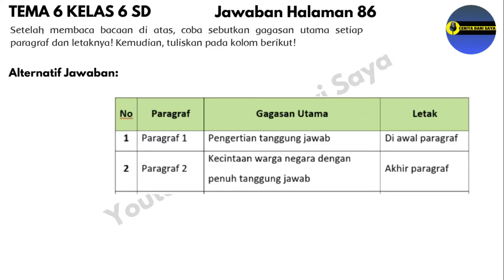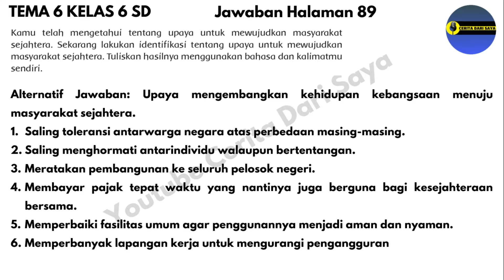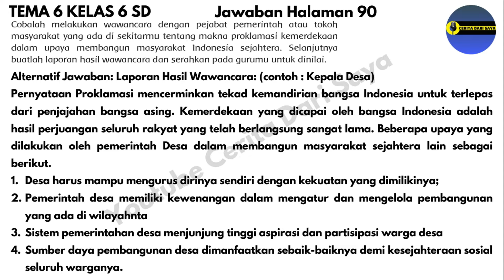Kunci Jawaban Tema 6 Kelas 6 Halaman 84 86 87 88 89 90 91 | Subtema 3 Pembelajaran 1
00:00 Judul
00:17 Jawaban Tema 6 Kelas 6 Halaman 84
00:32 Jawaban Tema 6 Kelas 6 Halaman 86
00:45 Jawaban Tema 6 Kelas 6 Halaman 87
01:13 Jawaban Tema 6 Kelas 6 Halaman 88
01:28 Jawaban Tema 6 Kelas 6 Halaman 89
01:44 Jawaban Tema 6 Kelas 6 Halaman 90
02:17 Jawaban Tema 6 Kelas 6 Halaman 91
02:31 Video Selanjutnya Jawaban Tema 6 Kelas 6 Halaman 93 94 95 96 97
Catatan : Soal ini berupa pertanyaan terbuka yang artinya ada beberapa jawaban tidak terpaku seperti di video
Source :
• Buku Guru SD/MI Kelas VI Tema 6 Menuju Masyarakat Sejahtera Buku Tematik Terpadu Kurikulum 2013 Edisi Revisi 2018. Jakarta: Kementerian Pendidikan dan Kebudayaan.
• Buku Siswa SD/MI Kelas VI Tema 6 Menuju Masyarakat Sejahtera Buku Tematik Terpadu Kurikulum 2013 Edisi Revisi 2018. Jakarta: Kementerian Pendidikan dan Kebudayaan.